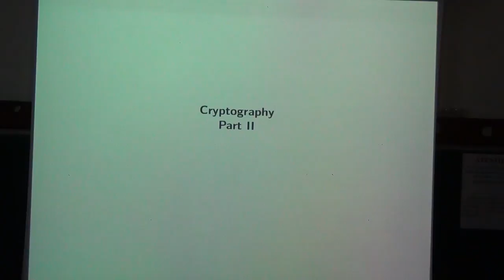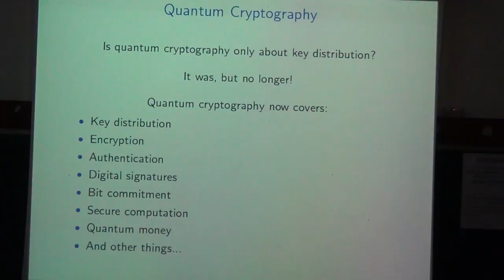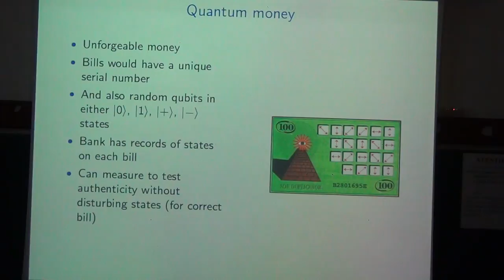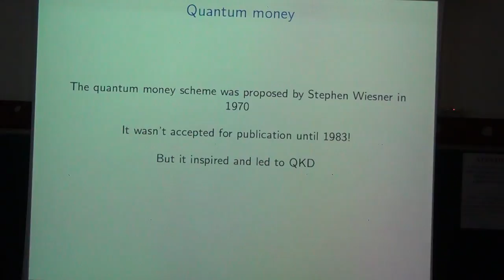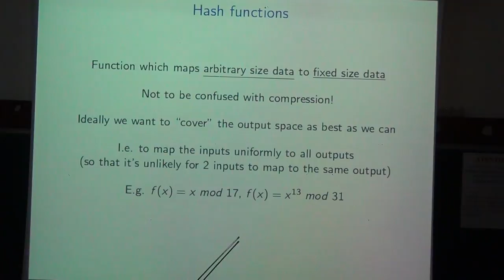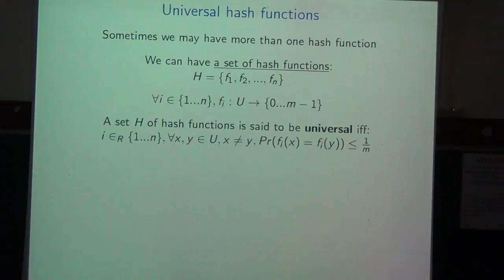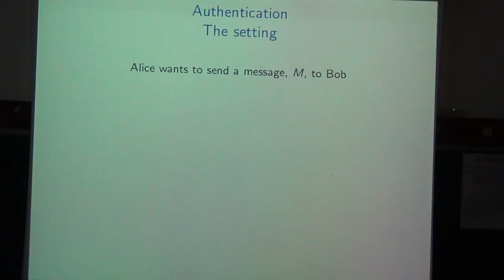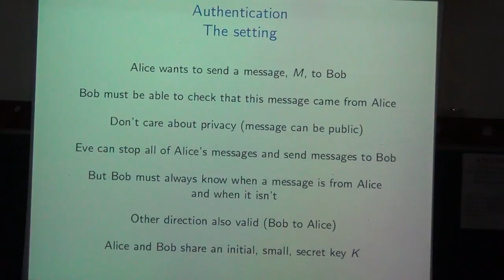Quantum Computing | Andru Gheorghiu | Day4 - Part 4